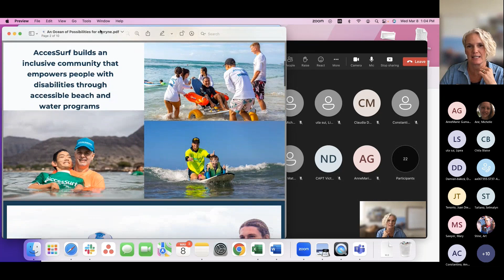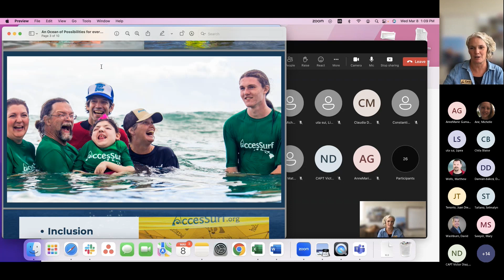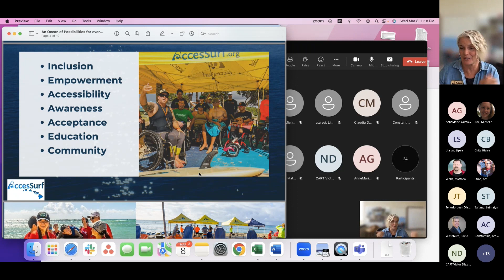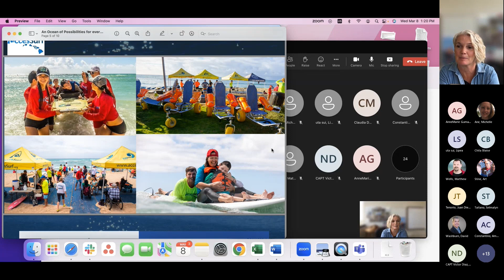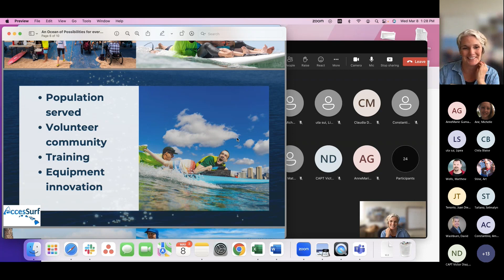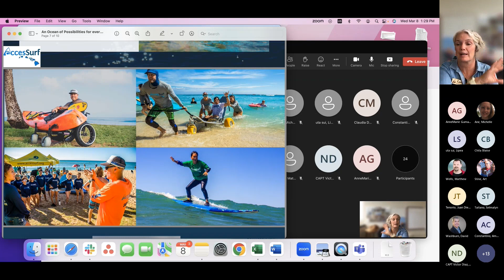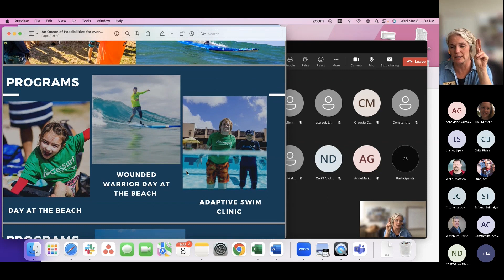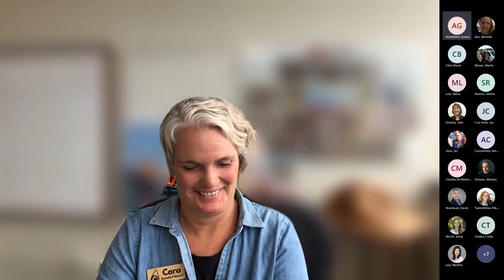Red Cross PIR All Staff Mtg March 2023 - Access Surf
Cara from Access Surf speaks at the Red Cross PIR All Staff Meeting